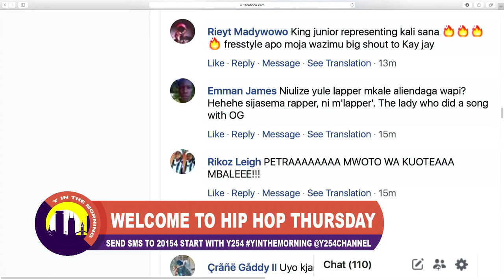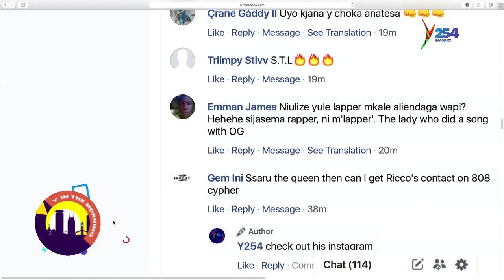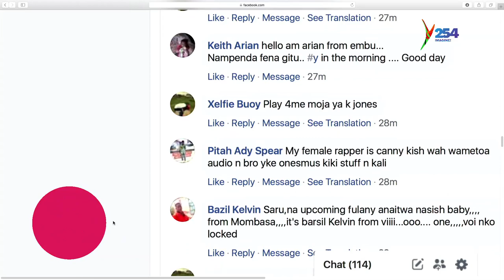Drew Wizzy || Am the next OG, hizo Grammy zitakam mob sana